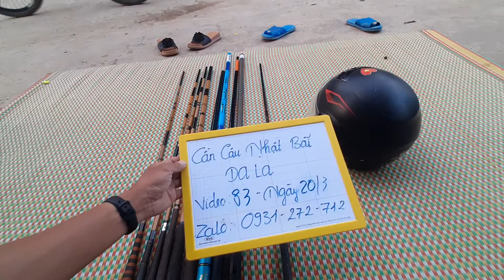Lô cần phốp , cần carbon đài loan giá rẻ